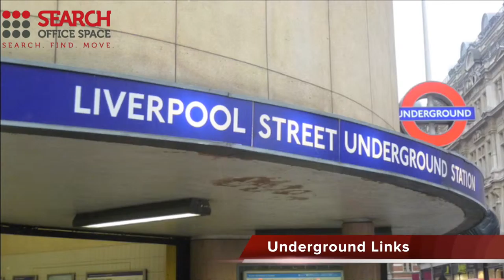Office Space Bishopsgate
Serviced Offices Bishopsgate

Facilities in this serviced office space include access to executive conference suites, high speed internet, on-site storage, air conditioning, bespoke furnishings, secretarial and administrative services, kitchen and catering facilities, 24 hour entry and a comprehensive IT and communications infrastructure.

The office is only a short walk from Liverpool Street Station, with access to the Metropolitan, Central, Circle and Hammersmith & City lines, as well as National Rail services.  Both Aldgate tube and Moorgate stations are accessible within 10 minutes, and provide further access to the Northern Line and further National rail services; alternatively the site is serviced by a number of bus and road routes.